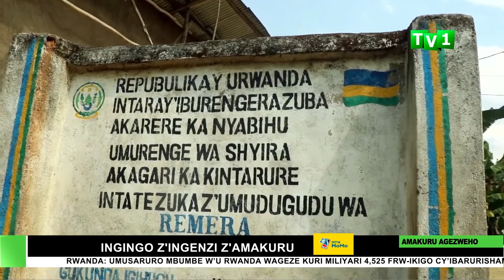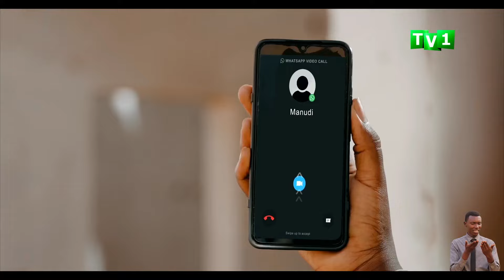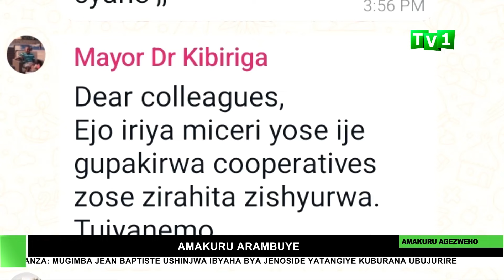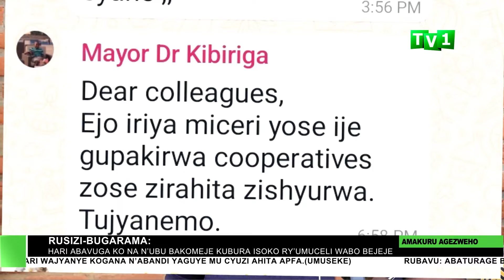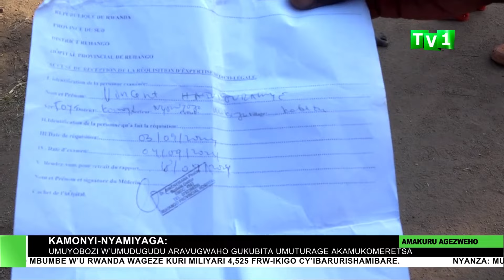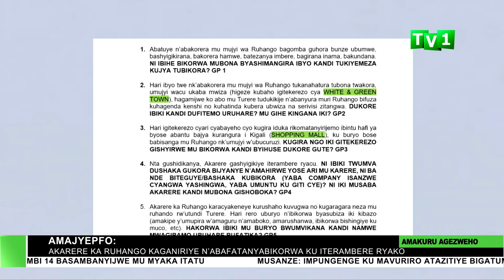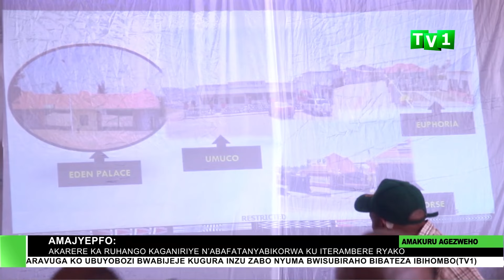AMAKURU ARAMBUYE 17 09 2024